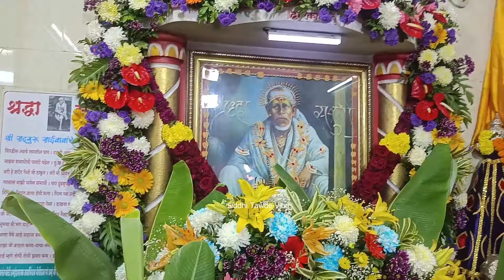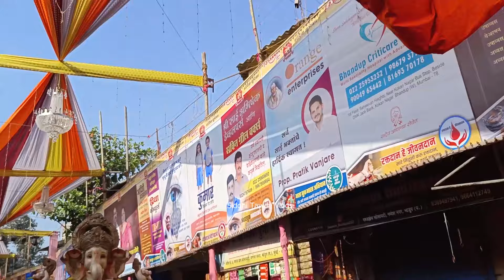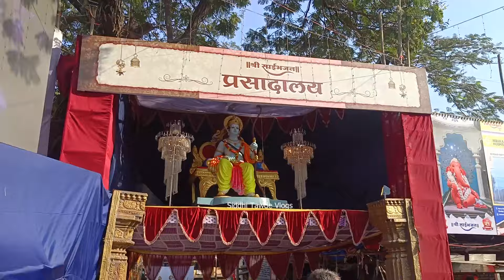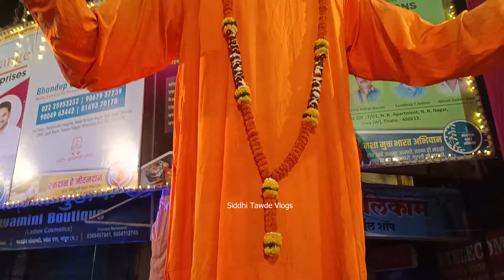मुंबईतील सर्वात मोठा आणि भव्य श्री साई भंडारा 2024 | आकर्षक चलचित्रे | श्री साई भजन सांस्कृतिक मंडळ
मुंबईतील सर्वात मोठा आणि भव्य श्री साई भंडारा | श्री साई भजन सांस्कृतिक मंडळ भांडुप | Sai Bhandara 2024

भांडुप ते शिर्डी पालखीसह पदयात्रा सोहळा 2023 | भक्तांचा उत्साह | श्री साई भजन सांस्कृतिक मंडळ भांडुप | सर्वात मोठा पालखी सोहळा | ओम साईराम | Sai Baba Palkhi | Sai Bhandara 2024 | साईबाबा महाआरती

आज संपुर्ण भांडुप साईमय झालंय.
कारण आज पासुन भांडुपच्या सर्वांचे लाडके साईभजन यांनी आयोजलेला
"साई पालखी सोहळा"
प्रत्येकाला अभिमान वाटेल असे नियोजन,
संस्क्रुती जोपासणारं आणि गरजेच्या वेळी प्रत्येक गरजु मुलांचे शिक्षण पुर्ण करण्यासाठी बापा सारखा पाठीशी उभं रहाणारं हे मंडळ...
जय साईराम.

Bhandup to Shirdi paalki padyatra sohala 2023 | Thane Pratishirdi | Shirdi | ठाणे प्रति शिर्डी | साईबाबा  | वर्तक नगर | साई | शिर्डी | पालखी सोहळा | Palkhi Sohala | साई पालखी सोहळा | Sai Palki Sohala Bhandup